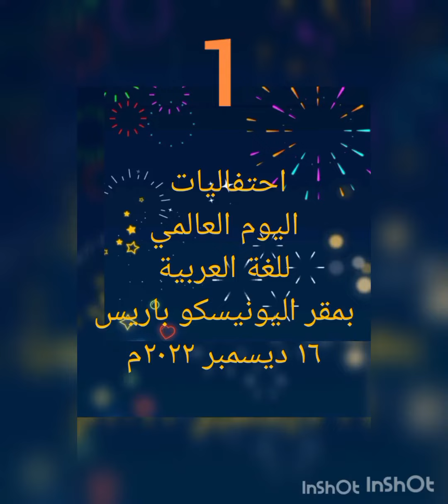احتفاليات اليوم العالمي للغة العربية بمقر اليونيسكو ٢٠٢٢م (١)